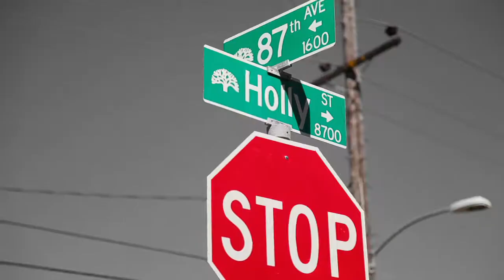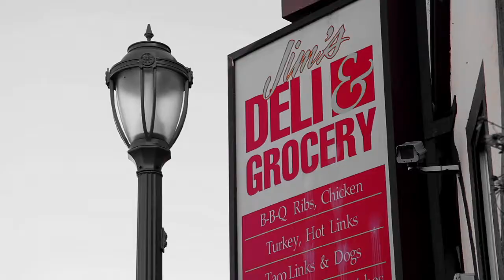COCOCHANEL - "WHAT YOU SAY" (Dirty Version)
COCOCHANEL aka thatsCOKE
"WHAT YOU SAY" (Dirty Version)
Directed & Edited by M-A-T of DOIN ME ENT.